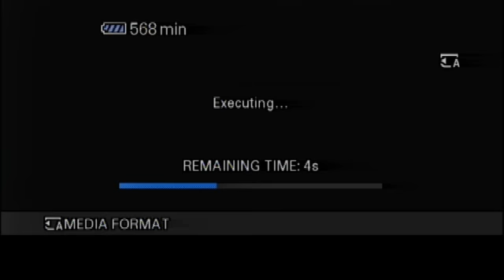Gandhinagar Navratri Garba Cultural Forum 2013 - Day 9 Part 1